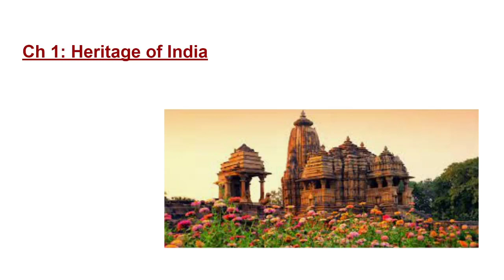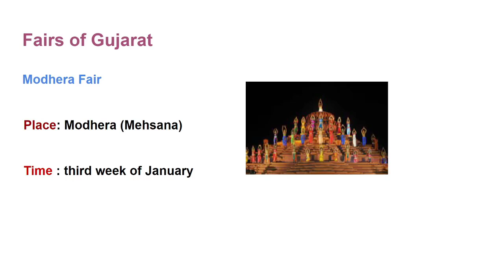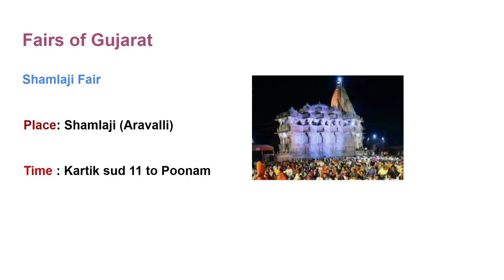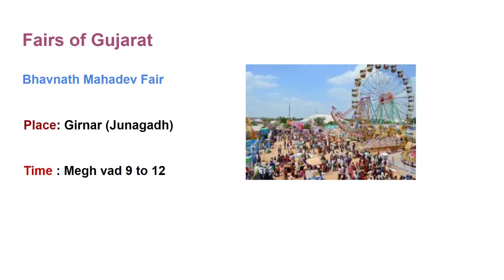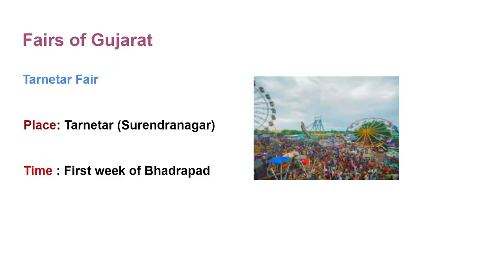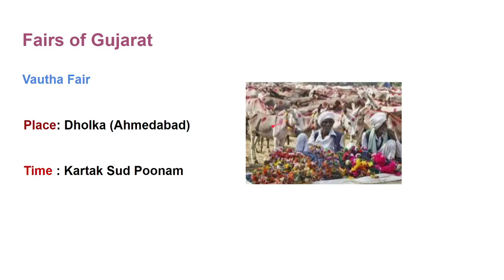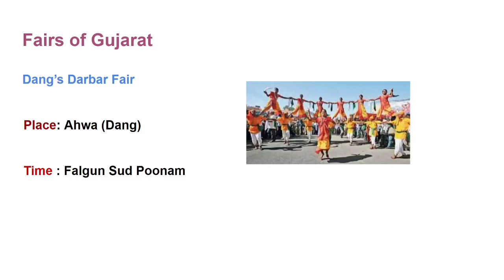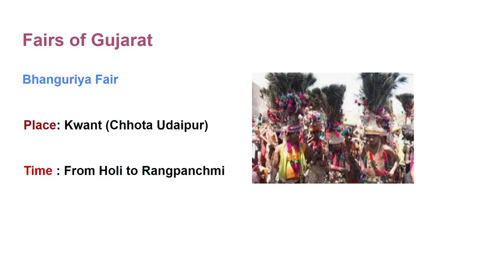std 10 Social Science | Chapter 1 Heritage of India | Video 7 Fairs of Gujarat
standard 10 Social science English medium
SS Chapter 1 Heritage of India